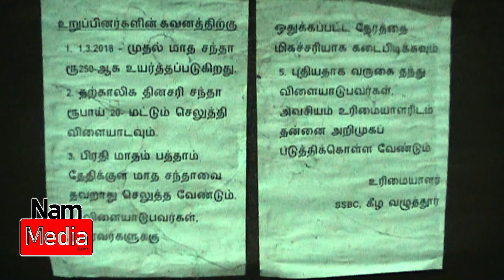SSBC: கீழ வழுத்தூர் பூப்பந்து கிளப் தரும் ஆரோக்கியம் NamMediaLive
பூப்பந்து தரும் ஆரோக்கியம்
ஆதரவு: RAYYAN & RAYYAN THANJAVUR
நன்றி: Seven Sense Badminton Club (வழுத்தூர்,  தஞ்சை மாவட்டம் )
ஆதரவு மேலாண்மை: முகமது பைசல், சாபுஜான், பாபுஜி
நிகழ்வாக்கம்: சை.மக்தூம் உதுமான்
வீடியோ:  கஜினி
அலுவலக நிர்வாகம்: நசீர் அஹமத்.
தயாரிப்பு: நம் மீடியா

நம் மீடியாவின்
.ஊக்கம்.
புதிய தொடர் இதில் உங்கள் செயல்களை, தொழில்களை, சேவைகளை,
மக்களிடம் படையுங்கள்.

செய்திகளில் நலம் நாடும்
நம் மீடியா